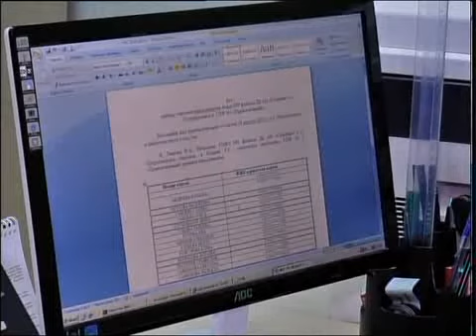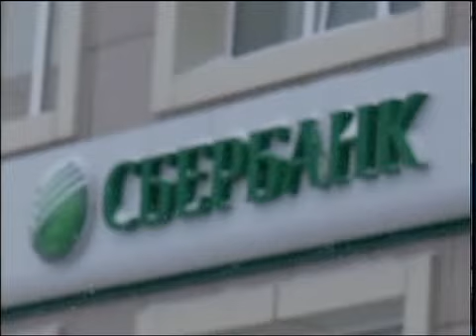каз Сбербанк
Новости МТРК